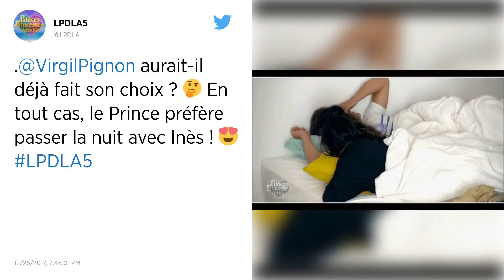Les Princes et les Princesses de l'amour : Inès continue l’aventure, les internautes déçues !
Hier soir, Virgil a décidé de poursuivre l’aventure avec Inès dans « Les Princes et les Princesses de l’amour » sur W9. ».

Bref, un choix qui avait fait sourire Hillary au début, mais par la suite, l’ex de Virgil Pignon découvre que Simon, son prétendant de LPDLA5 veut quitter l'aventure ! C'est une déception pour elle, mais Sébastien est ravi d'avoir sa princesse pour lui tout seul. L’aventure n’est pas prêt de s’arrêter…